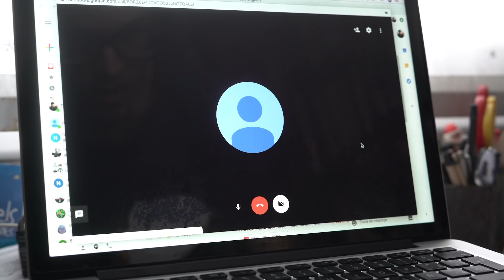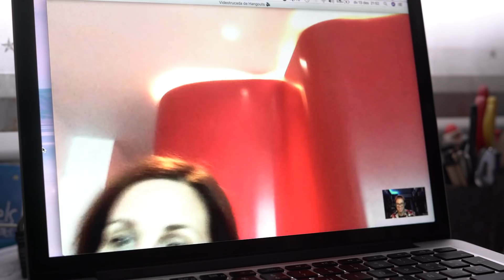DESCUBRE la PERSONA REAL tras SIRI 🔊 de Apple | ENTREVISTA a IRATXE GÓMEZ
¿Qué pasa si le dices a SIRI "Quién eres"'?
Hoy conocemos a Iratxe Gómez, la persona REAL tras la característica voz de Siri, la ASISTENTE VIRTUAL de Apple.